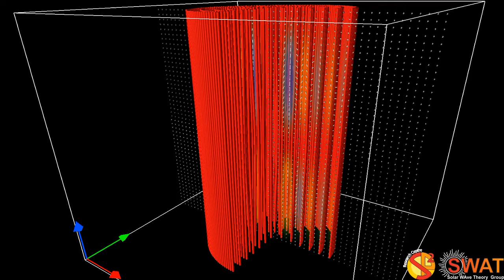Magnetic Flux Tube - Fluting Mode 3 - Slow Branch 3 - Vertical Cut